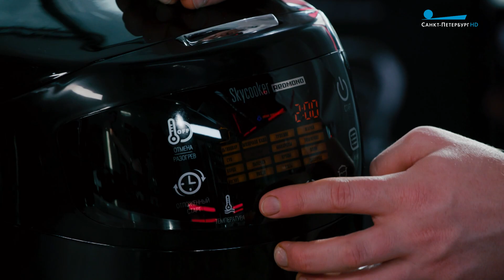Завтраки с REDMOND. Паровые булочки Бао в азиатском стиле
Как сделать паровые булочки бао, расскажет шеф-повар Александр Дмитриев.